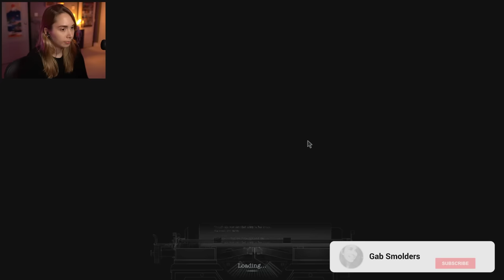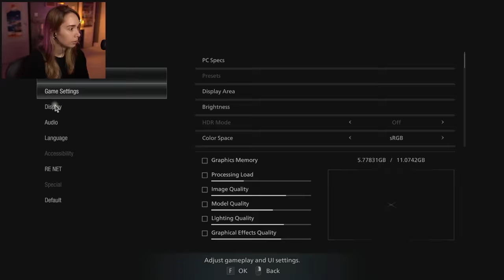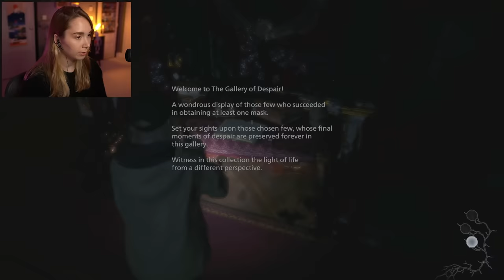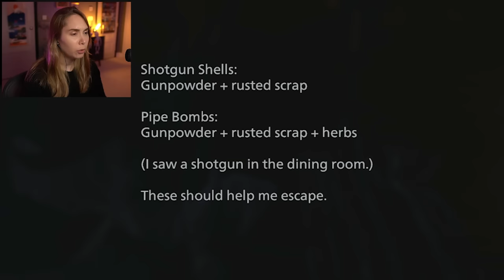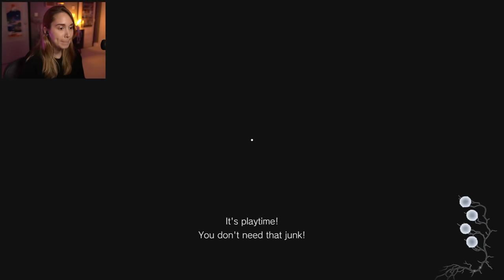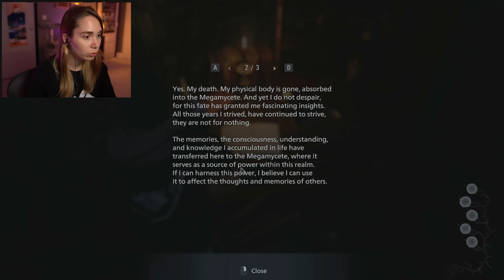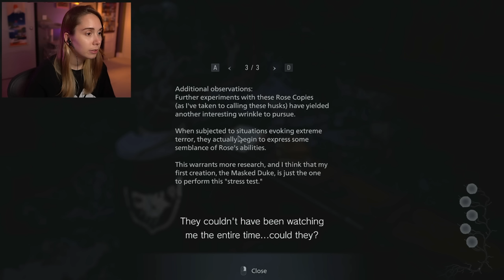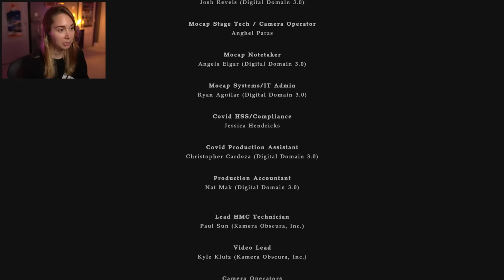SO GOOD - Resident Evil Village: Shadows Of Rose DLC